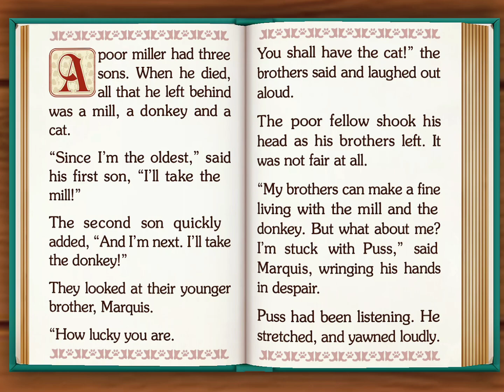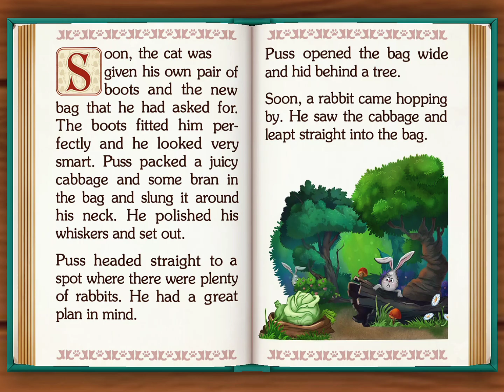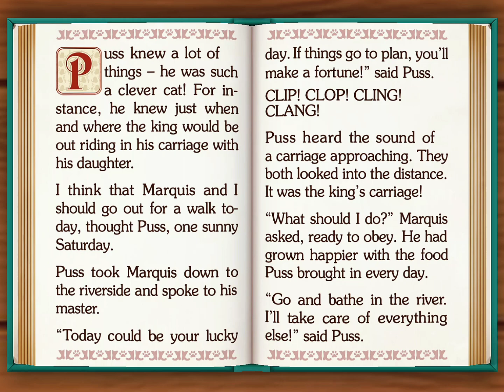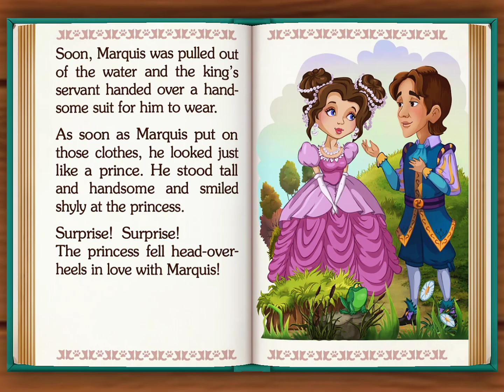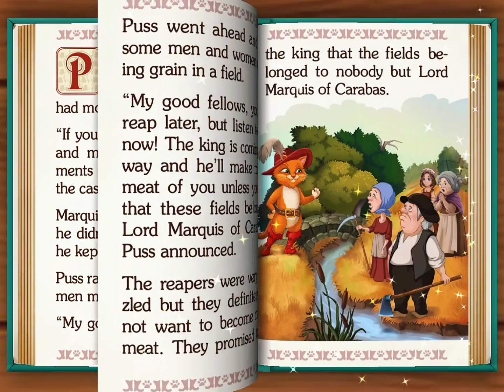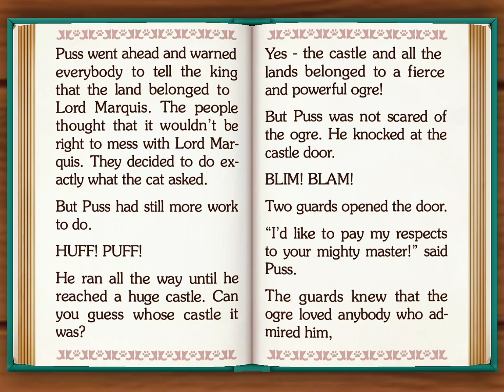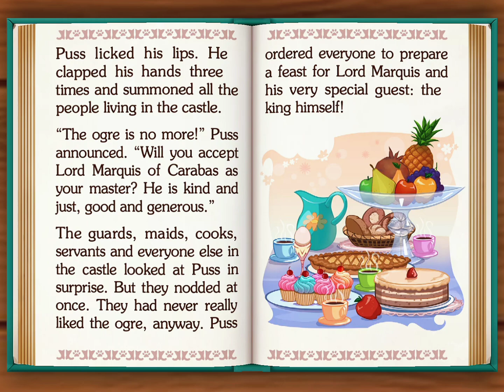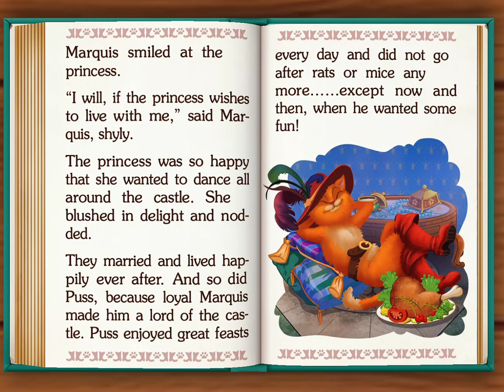Puss in Boots (fairy tales)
fairy tales (mga kwentong pambata)